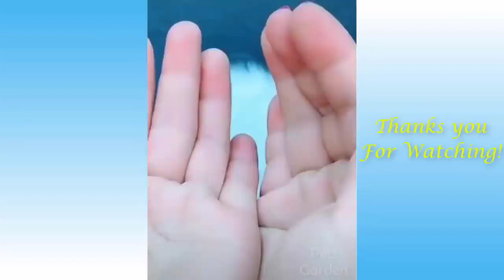Funny cats & dogs,,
dogs and cats,,,cute dogs and cats